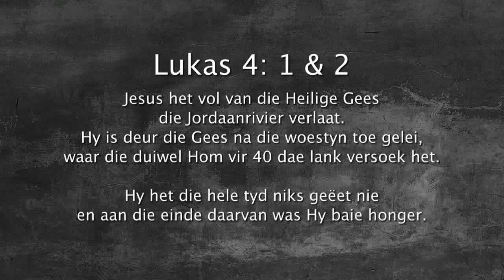Oordenking 12 Mei 2018